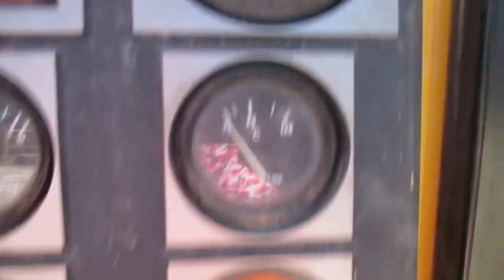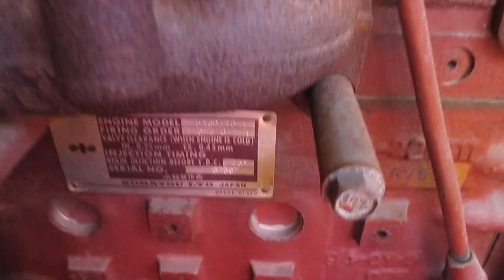51 23 QAS150KD